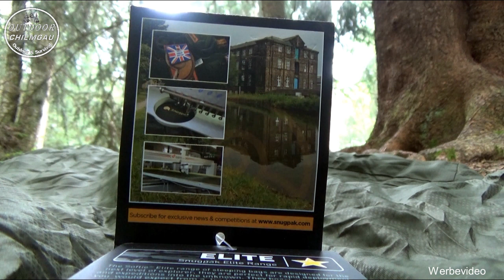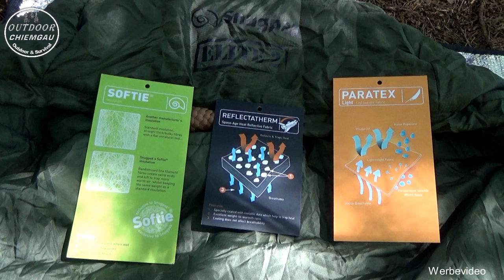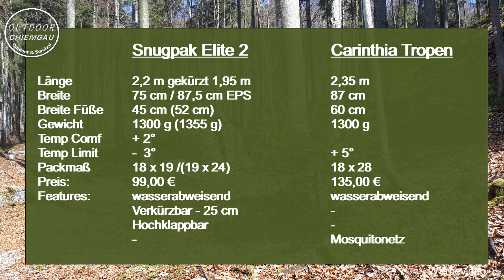Snugpak Elite 2 Schlafsack - besser als der Carinthia Tropen? Frühjahr, Sommer, Herbst Schlafsack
Heute stelle ich euch meinen Frühjahr, Sommer, herbst Schlafsack den Snugpak Elite 2 vor und vergleiche diesen mit dem Carinthia Tropen Schlafsack.

Hier der Link zum
Snugpak Elite 2
Snugpak Elite 4 Winterschlafsack
Snugpak Jungle Bag

Meine wichtigste Ausrüstung:
Rucksack:

Schlafen:
Schlafsack: